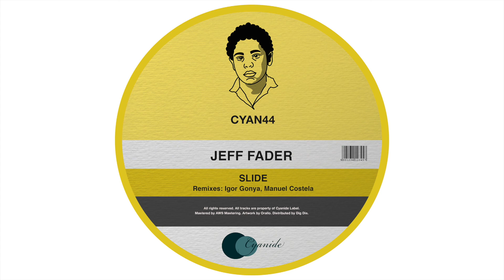Jeff Fader - Slide (Original Mix)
Artist: Jeff Fader
Track: Slide (Original Mix)
Label: Cyanide
Reference: CYAN44

Info: After his amazing remix of Phaze Dee’s track “Dusty”, finally, Jeff Faders debuts on Cyanide with a solo-ep. Slide is a stunning track of deep house, full of groove, dreamy melodies and bubbly synths. Everything we can expect from a house music craftsman like him. This UK-based producer is on fire and this song is proof of his skills.

On remix duties we find two good old friends of the label. The Russian artist Igor Gonya has done a fantastic reinterpretation of the original track. A jackin’ house masterpiece ready to boost any party. The Spanish producer Manuel Costela puts the icing on the cake with his genuine deep disco sound. Top-notch quality, like everything that comes out of his hands.